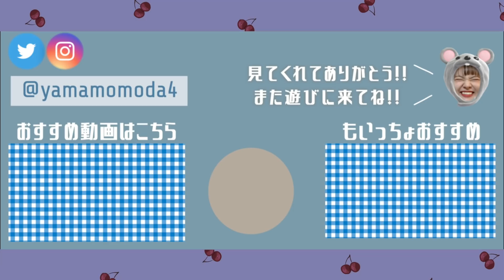簡単ヘアアレンジ‪‪❤︎‬春アクセ紹介｜ヘアバンドのつけ方／カチューシャアレンジ【3COINS.Lattice】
スリーコインズとラティスで春物アクセを購入してきたので
簡単ヘアアレンジと一緒にご紹介〜〜〜◎
色がほんっっっっとかわいくてこれからの季節に
ぴったりのお洒落アイテムいっぱいやった(；；)❤︎。
そして、カチューシャとヘアバンドの付け方を
私がいつも気を付けていいるやり方で
ご紹介させていただきましたドン。

 Today's Happy ☻ "
キュウリのキムチを食べました。
きゅうりはどうしてこんなに美味しいのでしょう？？？

" Today's coordinate 🧥 "
トップス：GU
メガネ：JUGLANS(ZOZOTOWNで買ったよ)
※白のニットはmerlot
❤︎ 月水金土 20：00 動画投稿中 ❤︎

" My Dream 〜将来の夢〜 "
01：元気をお届けする！
02：みんなと毎日笑いまくる！